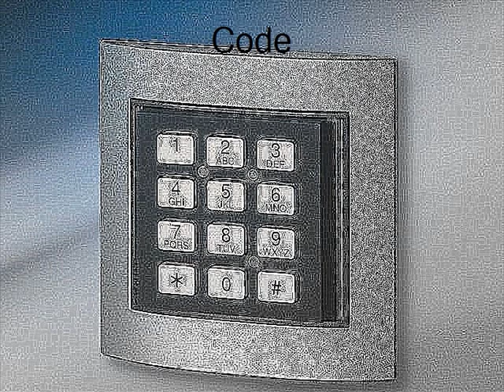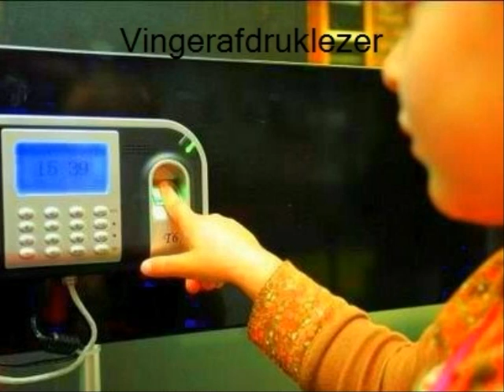AVM - Toegangscontrolesystemen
Dit filmpje is een taak vanuit het vak AVM uit de opleiding Facilitair Management vanop KaHo Sint-Lieven campus Waas. Dit werd gemaakt door Ken Schepens & Jelle Verschelden.